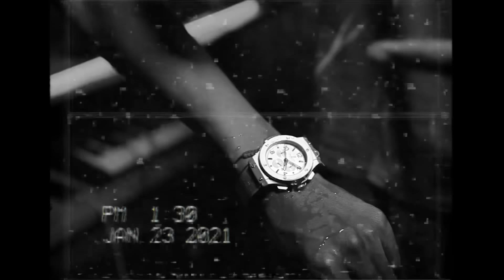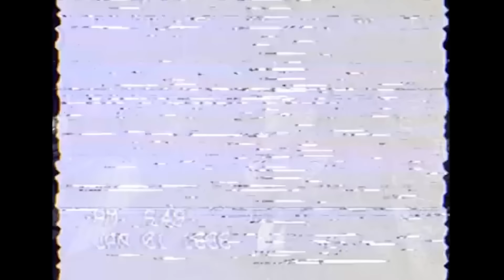Lord Makhaveli- laisse [ official vidéo] shot by MKB